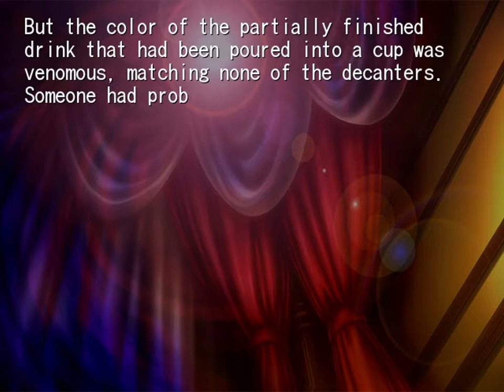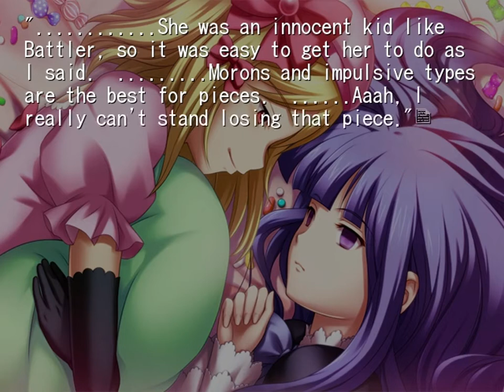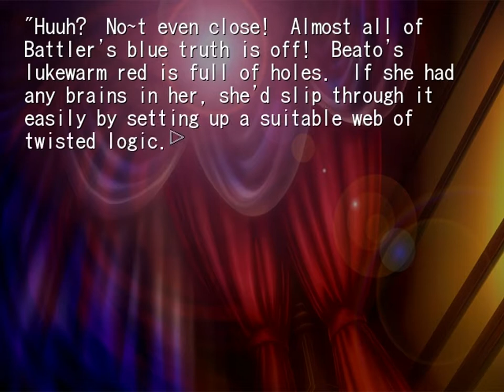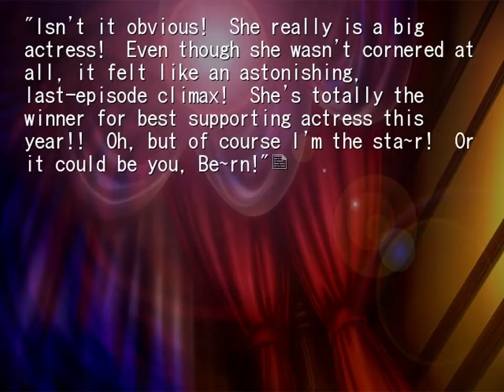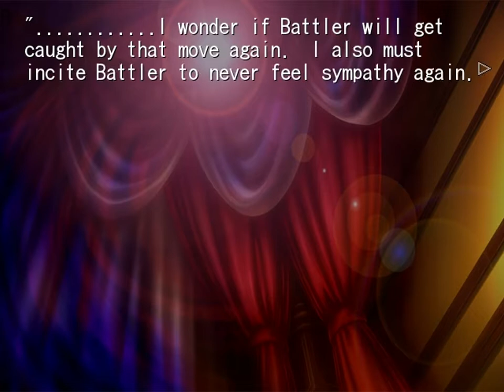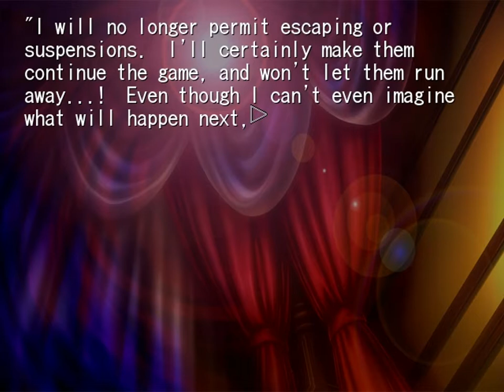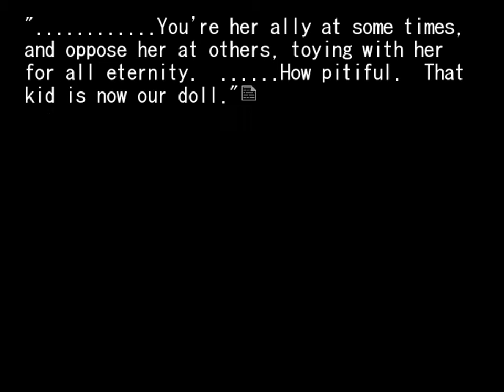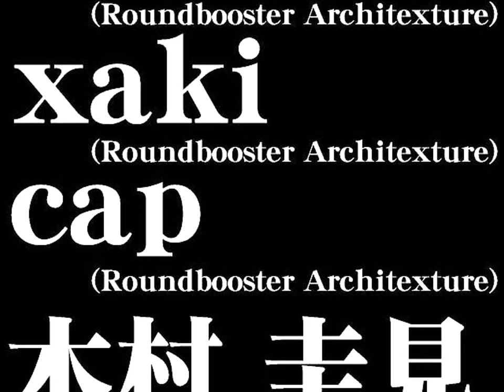Umineko #73 Alliance Fin